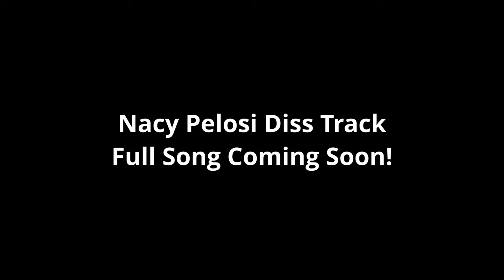NANCY PELOSI!! - Loza Alexander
PRE SAVE MY MAGA MAN ALBUM TODAY!